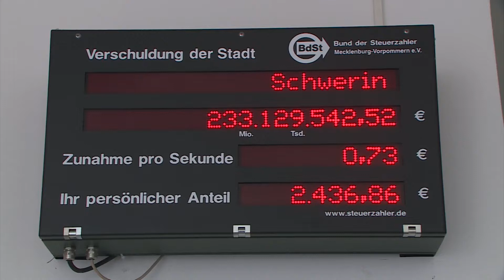Entschuldungshilfe für Schwerin durch das Land übergeben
Inneminister Lorenz Caffier gab einen Bescheid in Höhe von 8,32 Millionen Euro an Oberbürgermeister Dr. Rico Badenschier